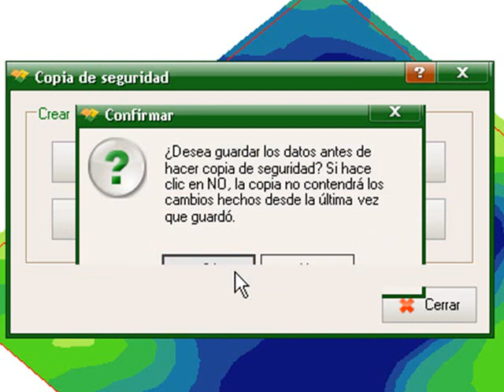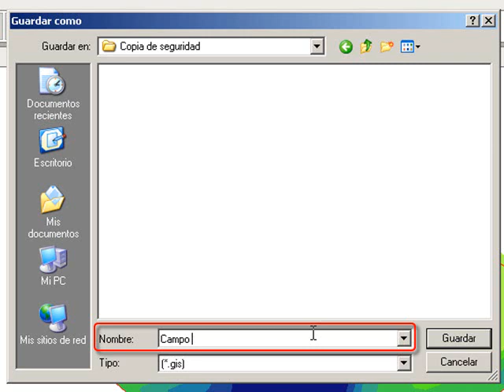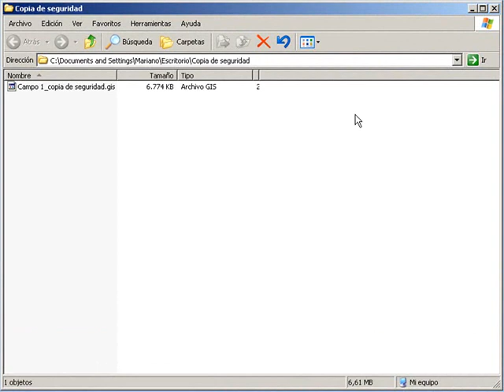06 1 hacer copia de seguridad